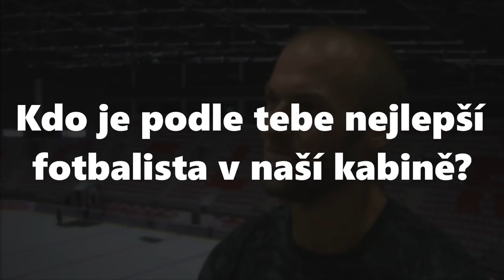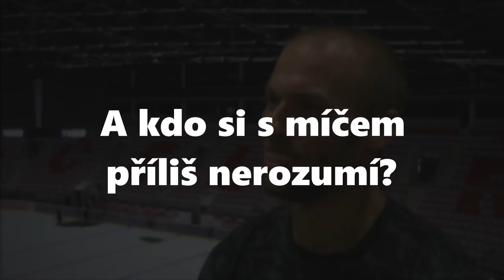Oceláři a fotbal #2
Druhá část ankety na téma Oceláři a fotbal!